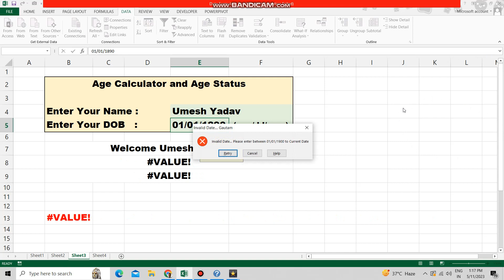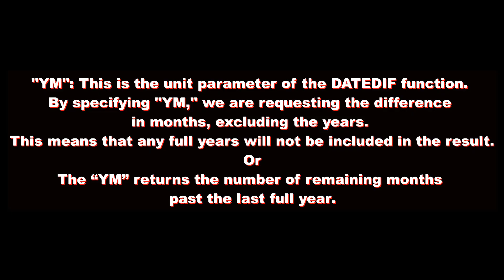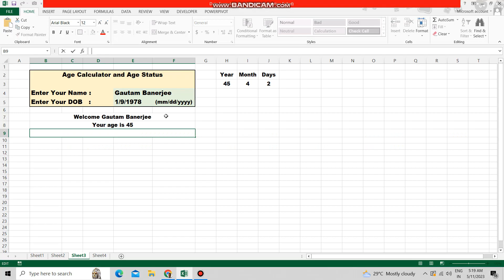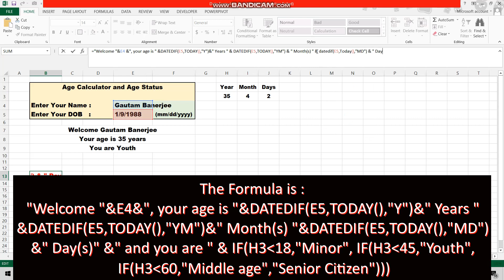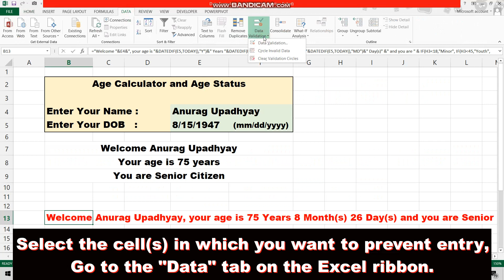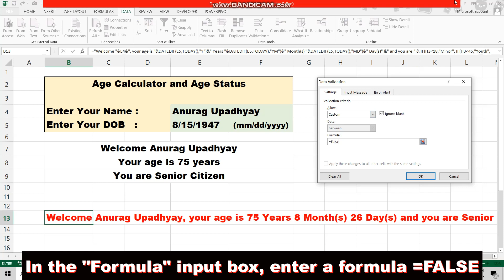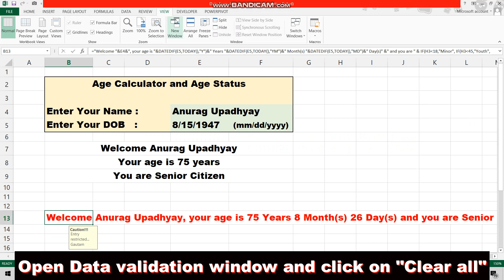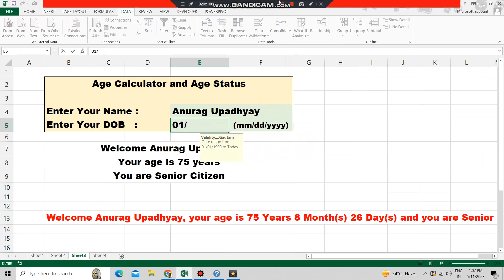Age Calculator | Age Status | Data Validation | DATEDIF And IF FORMULA Together | All-in-One Excel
The difference between the formulas  M and YM lies in how they calculate the difference in months between two dates.

Watch Tutorials :
Powerpoint Tutorial, Cartoon Animation Tutorial, Video Editing Tutorial, Photoshop Tutorial, Website develop Tutorial, Html-Css Tutorial, and more.